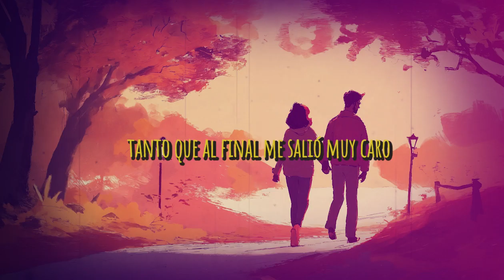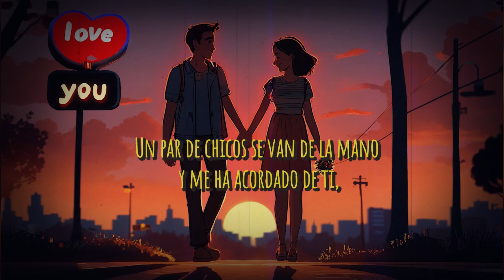Tessa - 2 de mayo (Con Letra) | Rock español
"Esta cancióm expresa nostalgia y reflexión sobre un pasado compartido"

2 de mayo - Letra:
Ahora sé que no eres diferente,
Yo que te encontré entre tanta gente
Me volví loca para conocerte y la verdad sigues en mi mente
Aquellos días éramos dos gatos siempre saltando por los tejados
Lady Madrid te gustaba tanto,
Tanto que al final me salió muy caro
No me compadescas,
Ya sumo mi derrota
Aunque a veces me quema,
Ya aún me siento rota
Aunque llegue la niebla,
Habrá una luz que asoma
Hoy he tenido un momento raro,
A punto estado entrar en pánico
Un tipo nuevo despertando al lado,
La verdad es que lo he disfrutado
Luego he bajado por la dos de mayo,
Enterriendo y tomando un trago
Un par de chicos se van de la mano y me ha acordado de ti,
Pero...
No me compadescas,
La verdad
Estoy a punto de morir por ti,
Aún no entiendo cómo salir de aire
Uy...
Hoy perderé la cuenta,
Me quedaré sola
Y no me importa,
Ya no me importa